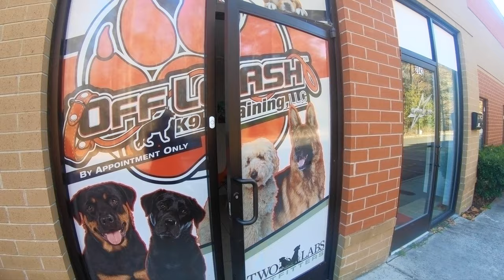Goldendoodle Puppy "Simba" l Incredible Transformation l Hampton Roads Dog Trainers